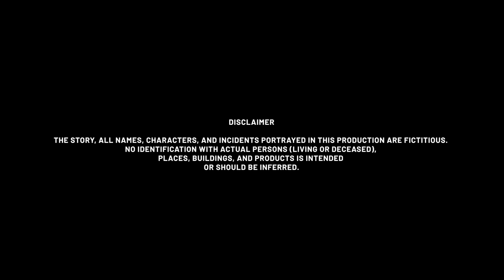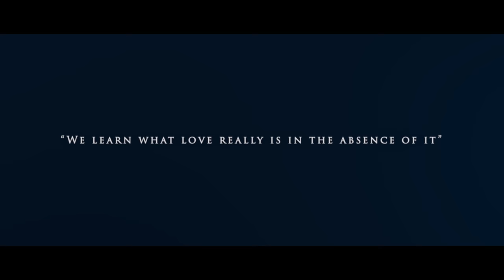PIRINDHAAI ANDRE | Episode 2 | Hari Baskar | Deepika Damu | VJ Ashiq | Nishanth Kumar | Web Series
Presenting the second episode of "Pirinthaai Andre"! Dwell into this web series that explores the realms of love, laughter, and enduring friendships. Don't miss out!

Find your crush in the places you love.

HB Productions Presents "Prindhaai Andre"

Written and directed by : Nishanth Kumar
Produced by : Hari Baskar, Nithin Manohar
Production Company : HB Productions
Production executive : Afrose Fathima
Cast : Hari Baskar, Deepika Damu, VJ Ashiq, Akshay Partha, Anusherya Rajan, Shilpa Ajayan, Nithin Manohar, Chakravarthy, Harishankar

CREW
DOP :Yuvan Selva
Story & Screenplay : Barath Krishna Kumar, Nishanth Kumar
Editor : Rahul Babu
SFX & Mix : Nijil Dhinakar
VFX : Shanthosh Khan
Colorist : Yuvan Selva
Still and BTS : Tamil , Studio T
Production control : Sakthi SV
Makeup : Sheela Makeover Artistry , Mathi Makeover
Costumes : AX Mens Store, Ichika by Win,  Sukitha Saravanan, D'Raksha Official

Team Yuvan Selva :
1st AC : Bibin Jo Jo
Anandh Abin
Roger
Hariharan Marappan
Rajesh Jebaraj

Direction Team
Ananya Ramakrishnan
Nithin
Edison
Haritharan
Mukilan
Gangadharan
Abdul Rahman
Mathi
Gokul Jeyanth

Location courtesy : Darza Luxury Resorts Coimbatore, Hotel Villa Highnest, Sripermbadur, SNS Institutions Coimbatore.

*For Commercials in this channel contact*